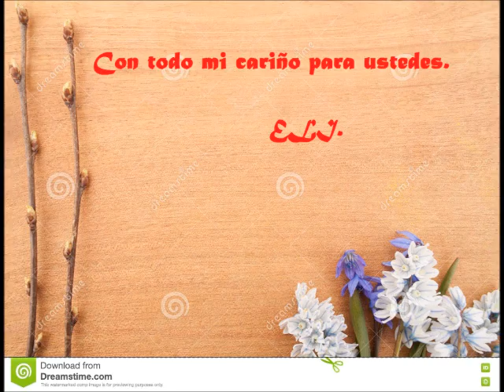Agustin Pantoja " es mi madre"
Para mis amigas de la pagina de Alberto Vazquez.